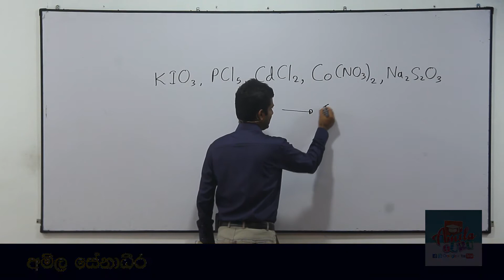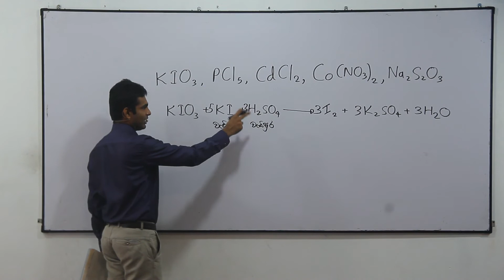Chemistry Past Papers: A-Level 2011 Structured Essay 1. (a) (i) (Sinhala)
අධ්‍යයන පොදු සහතික පත්‍ර (උසස් පෙළ - A/L) රසායන විද්‍යාව 2011 1. (a) (i) ව්‍යුහගත-රචනා ප්‍රශ්නය සඳහා අමිල සේනාධීර ඉදිරිපත් කළ පැහැදිලි කිරීම